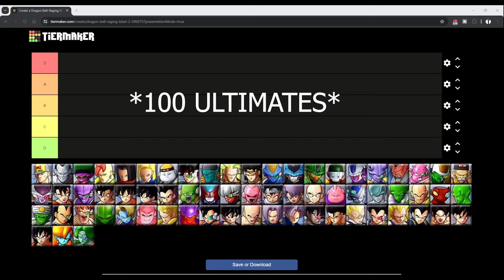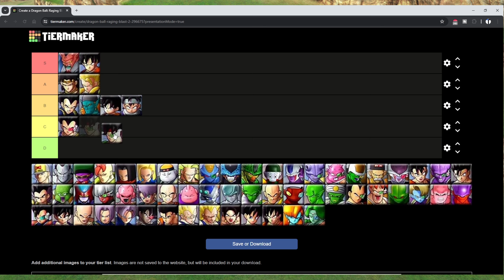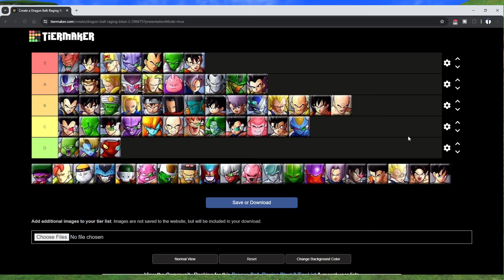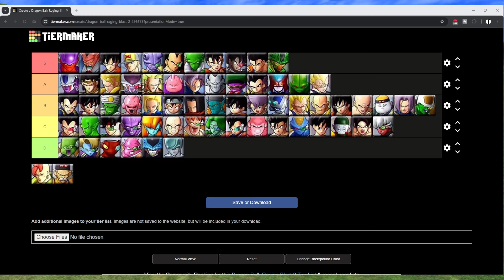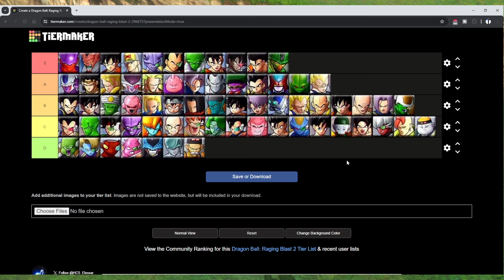Ranking ALL ULTIMATE ATTACKS in Dragon Ball Raging Blast 2..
In todays video we rank all 100 characters ultimate attacks!! sit back and enjoy